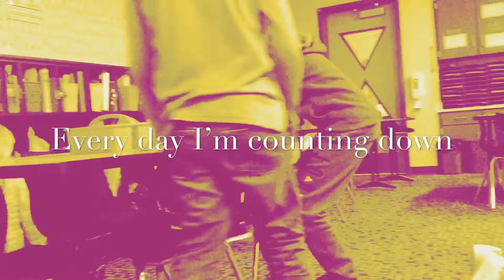Everyday I’m Editing - Macy & Haven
We’re professional and we’re awkward? 😂